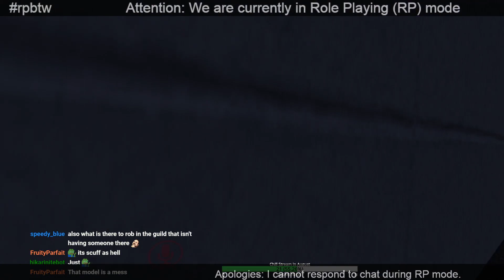[VRChat] Taking Care of Business - Orlandosaka RP - July 6, 2021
Hey folks, this video was uploaded to my stream archive account. ) focuses on edited videos, but also has a bulk of the old, archived streams.

This was streamed over on my Twitch channel, which is